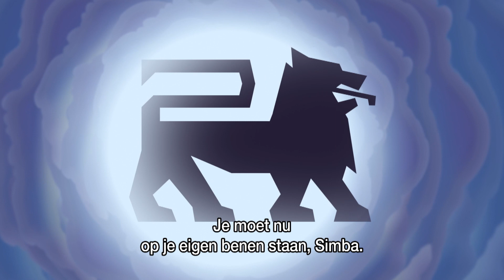DE IDEALE WERELD - DELHAIZE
Werknemers van Delhaize zijn ontevreden..
Bumper voor DIW 2023